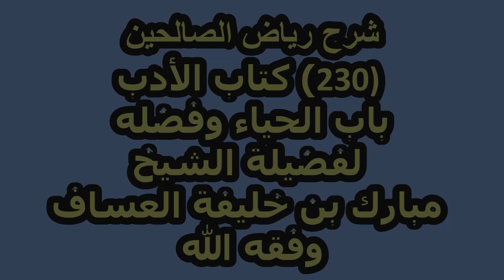شرح رياض الصالحين كتاب الأدب (230) باب الحياء وفضله لفضيلة الشيخ مبارك بن خليفة العساف وفقه الله